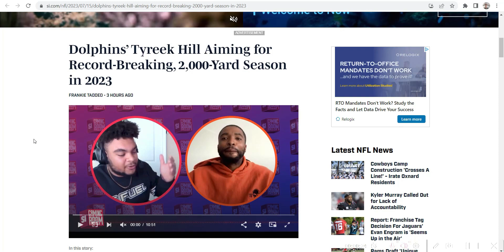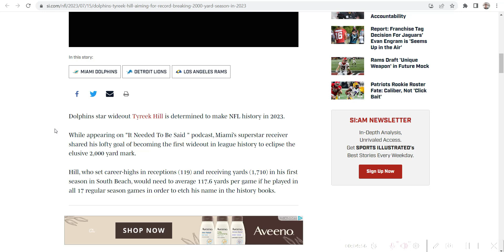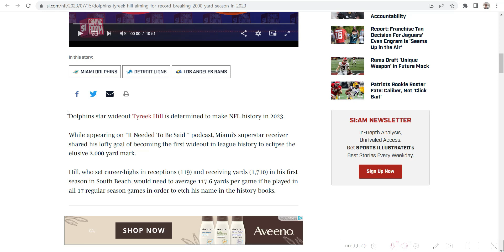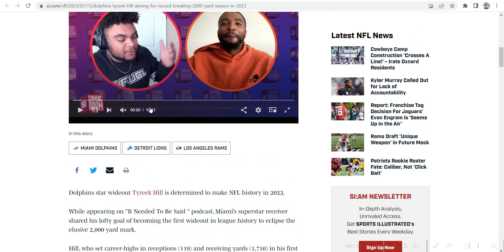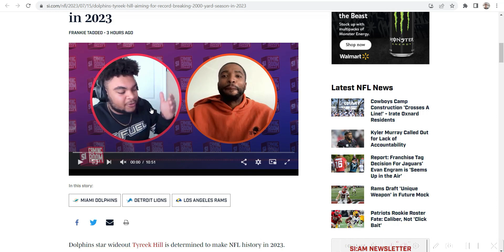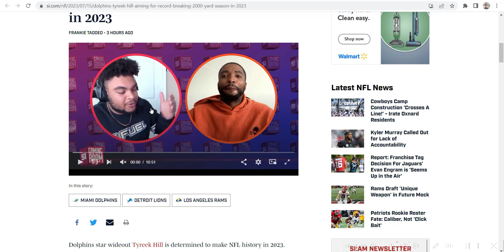Tyreek Hill makes a bold statements for 2023. Will they come true?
Breaking down Tyreek Hill's bold predictions on the "It Needed to be Said" podcast and if they are possible to achieve.